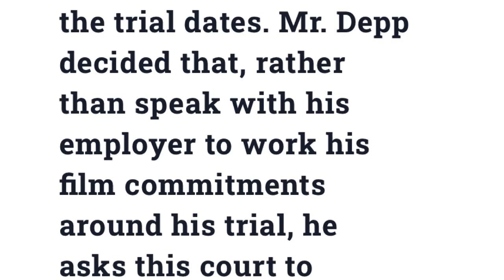Amber Heard Opposes Johnny Depp’s Postponement, but why ??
Amber Heard and Her Legal Team Oppose Johnny Depp’s Request To Postpone The Trial Due To His Filming Obligations For Fantastic Beasts 3.